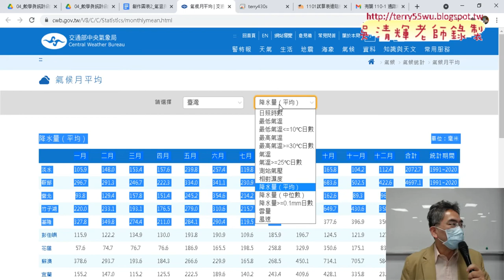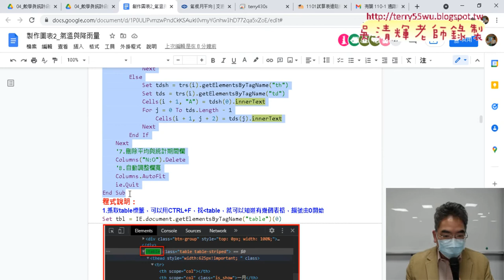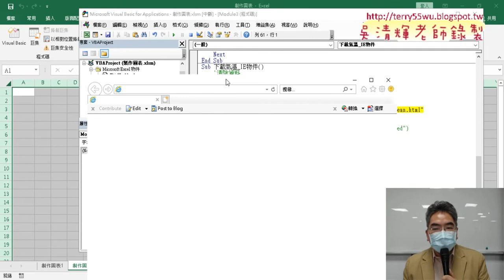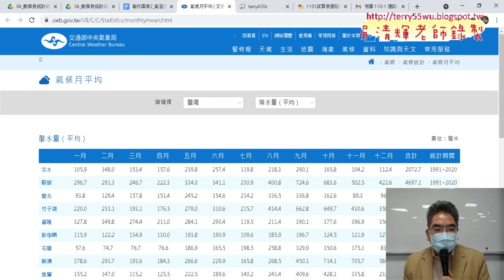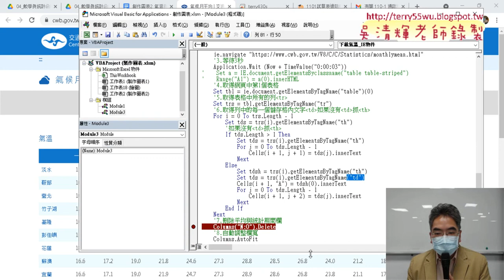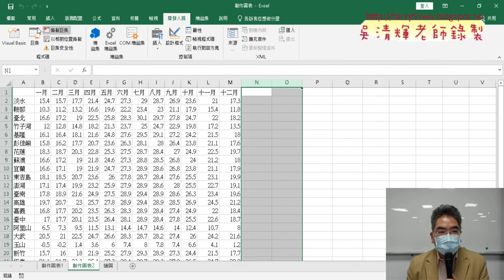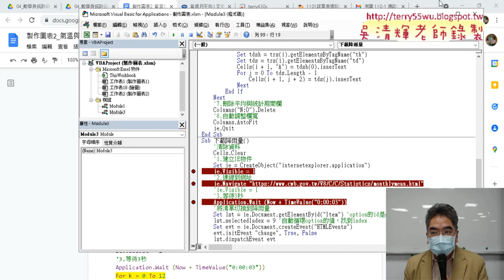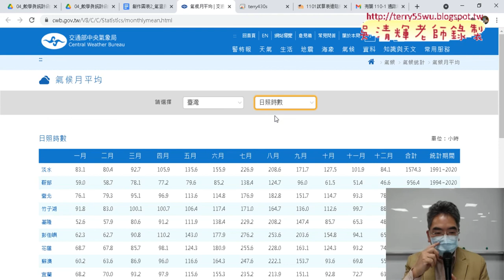05 用IE物件抓取氣溫與降雨量